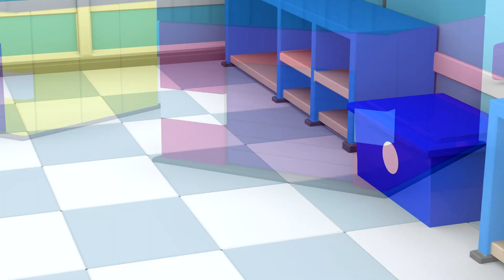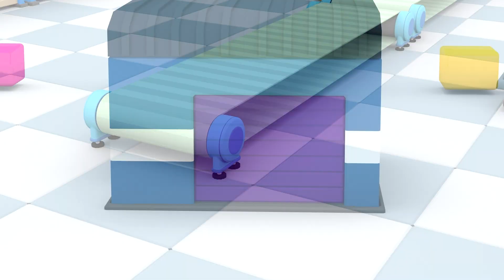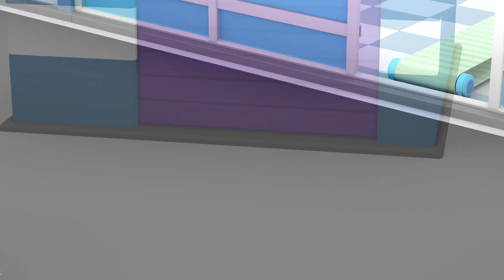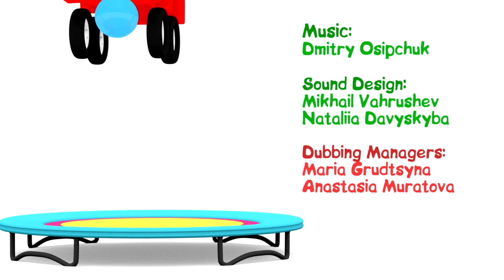Dessin animé pour enfants. 4 petites voitures à l'aéroport. Réparons un tapis roulant pour bagages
Regardez notre dessin animé éducatif pour enfants avec les 4 petites voitures. Aujourd'hui, les 4 voitures sont à nouveau à l'aéroport. Les avions volent, la voiture rouge vérifie les billets. Oh non, le tapis roulant pour les bagages s'est cassé. Petites voitures, pouvez-vous le réparer ? Il faut prendre une nouvelle courroie et remplacer des engrenages dans les rouleaux.

LE TEXTE DE LA VIDEO:
00:13 Voici l'aéroport.
00:15 (child) Les avions volent.
00:19 Et c'est ici que les passagers déposent leurs bagages.
00:23 (child) La voiture rouge vérifie les billets.
00:34 La voiture verte fait le ménage. Elle essuie les murs.
00:39 (child) Et la voiture bleue jette les ordures.
00:50 Elle emmène les bagages pour les charger.
00:55 C'est un tapis roulant pour les bagages.
01:00 (child) Oh non, il s'est cassé.
01:03 Petites voitures, pouvez-vous le réparer ?
01:08 (child) Allez-vous y arriver, les voitures ?
01:22 La voiture rouge enlève la vieille courroie.
01:35 (child) Elle est allée au garage.
01:39 Elle va prendre une nouvelle courroie au garage.
01:44 (child) Prends la courroie vert clair, voiture.
01:54 La courroie passe autour des rouleaux.
02:10 (child) La voiture bleue est elle aussi allée au garage.
02:15 Elle prend une boîte à outils.
02:17 (child) Et des engrenages.
02:27 La voiture bleue vérifie les engrenages.
02:38 (child) Cet engrenage est fissuré.
02:41 Elle doit donc le remplacer par un nouveau.
02:52 (child) Et voilà !
02:58 La voiture verte répare le chariot pour transporter les bagages.
03:06 (child) Elle met les roues... et la poignée... et les côtés.
03:25 Les roues sont de tailles différentes. Le chariot ne peut pas fonctionner comme ça.
03:37 (child) Voilà les bonnes roues !
03:45 Charge les bagages.
03:56 (child) La voiture emmène les bagages jusqu'à l'avion.
04:05 La voiture jaune est aussi allée au garage, pour prendre une autre boîte à outils.
04:14 Elle va réparer les commandes.
04:23 Elle a besoin d'un tournevis.
04:26 Il faut desserrer les vis.
04:37 Changer l'ancien câble pour un nouveau.
04:47 (child) La voiture l'a réparé !
04:50 Elle remet la boîte à outils à sa place dans le garage.
05:05 Le tapis roulant pour les bagages fonctionne.
05:08 (child) Cela signifie que tous les passagers auront bien leurs bagages.
05:10 Bien joué, les petites voitures.